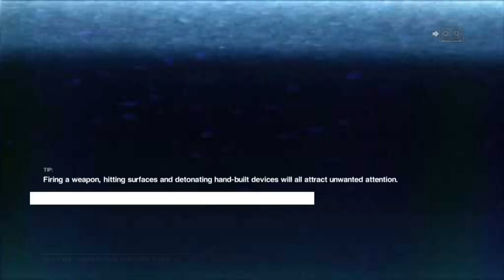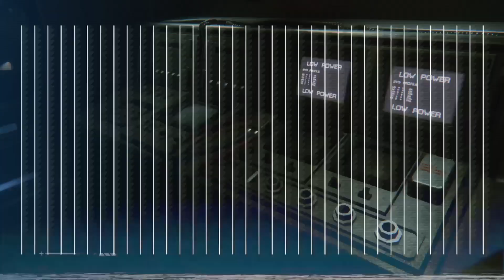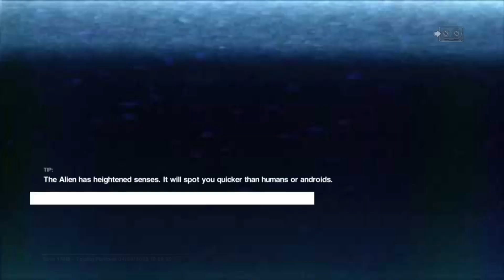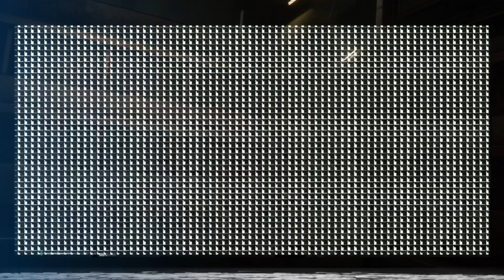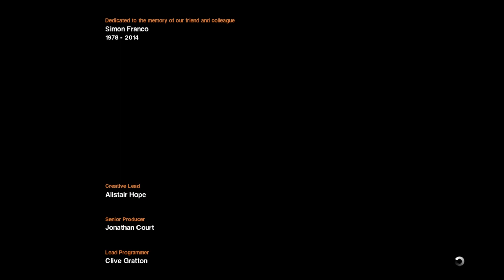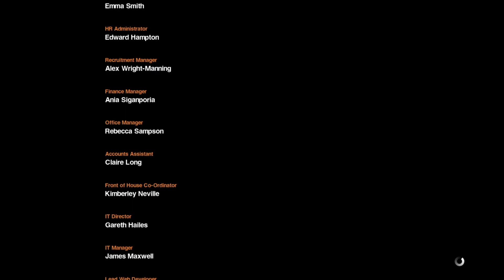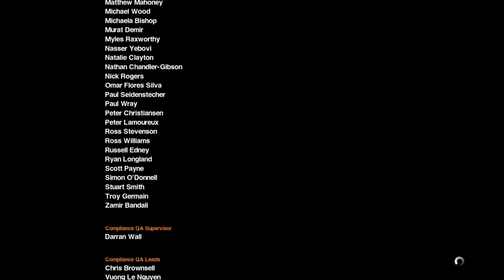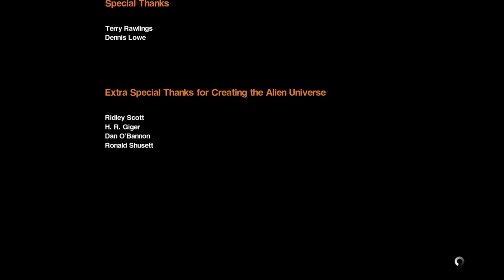Let's Play Alien Isolation | Tomorrow, Together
Alien Isolation is a whole different take for the Alien universe, forcing you into a first person viewpoint and playing as Ripley's daughter, Amanda, heading towards a space station for the flight recorder to the famous Nostromo, things go horribly wrong, very quickly !

In this episode we reach the end of a very long quest but not before the alien gives us one more round of terror!